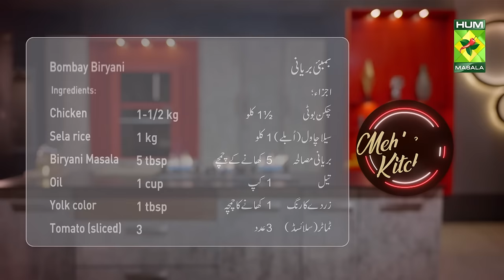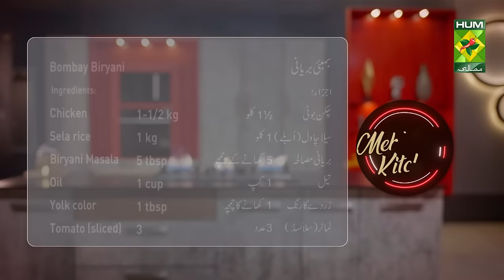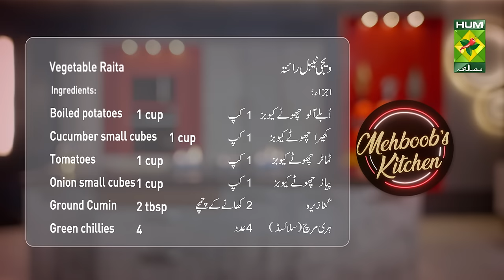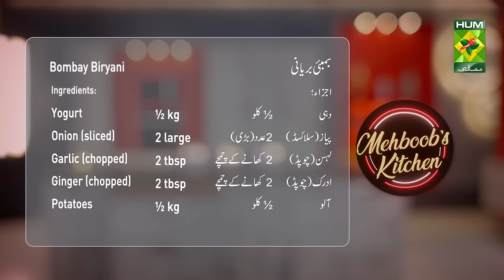Bombay Biryani & Vegetable Raita | Mehboob's Kitchen | Chef Mehboob | 15 Mar 24 | MasalaTV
Bombay Biryani & Vegetable Raita | Mehboob's Kitchen Ramzan Special | Chef Mehboob | 15 Mar 24 | MasalaTV